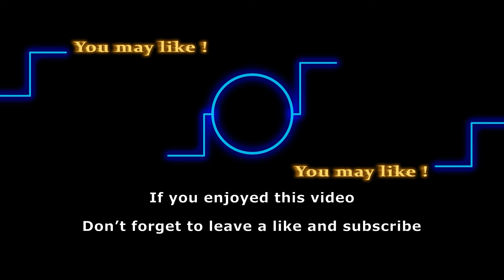2 Angsty Teens Turn GC Upside Down | Joshua Morrow Spills Shocking Truth About Co-star Sharon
If you were rooting for Sharon and Nick to become Genoa City’s next supercouple, get ready to be disappointed. Joshua Morrow has just dropped a bombshell about his on-screen chemistry with his co-star, and it’s bound to shake things up. Plus, the two young rebels in town are about to flip Genoa City on its head. So watch along to find out all about it.